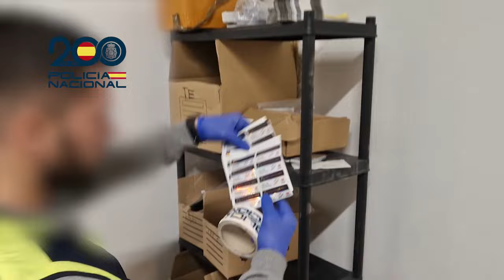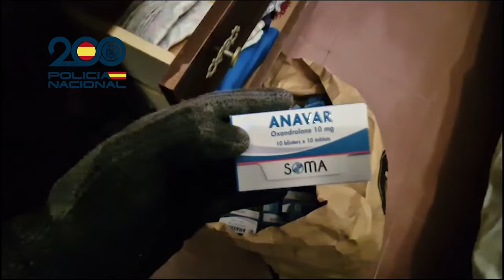La Policía Nacional desarticula un grupo criminal especializado en robar en viviendas de futbolistas